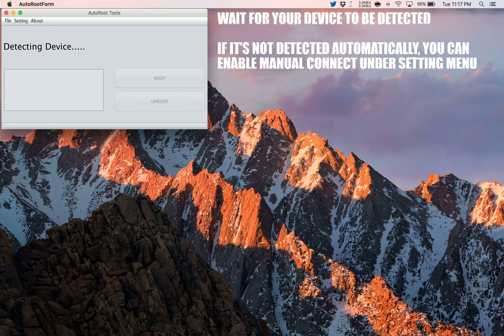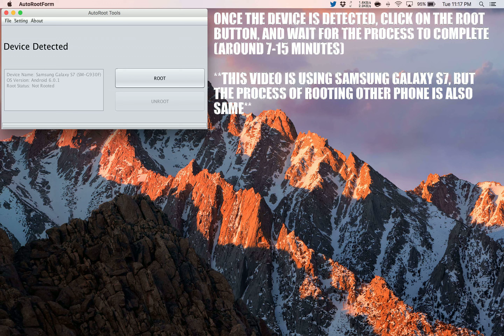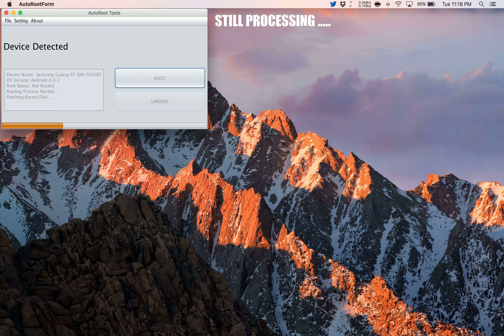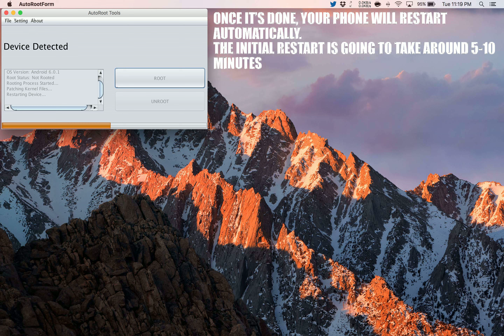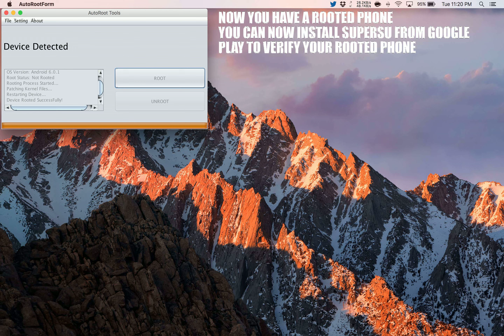How To Root Allview P5 Life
Step by Step tutorial on how to How To Root Allview P5 Life.